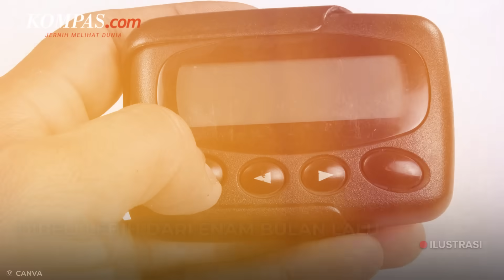5 Fakta Ledakan Pager Massal di Lebanon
Serangan massal jarak jauh lewat alat komunikasi pager yang meledak hampir bersamaan menyasar para personel Hizbullah di Lebanon dan Suriah pada Selasa (17/9/2024). Akibatnya, kejadian itu menewaskan sedikitnya 11 orang, termasuk seorang gadis cilik 8 tahun, dan melukai lebih dari 2.800 orang lainnya.  Lewat serangan massal rumit itu, terungkap sejumlah fakta-fakta, di antaranya bahwa serangan itu diduga sudah dipersiapkan sejak lama.

Penulis naskah: Katarina Astriyani Setyaningsih
Narator: Katarina Astriyani Setyaningsih
Video editor: Dimas Septian Adiyathama
Produser: Monica Arum